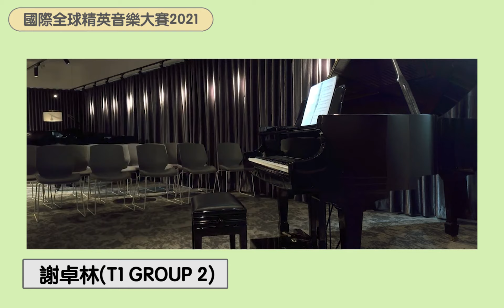國際全球精英音樂大賽(鋼琴專題 初級組 T1 group 2)